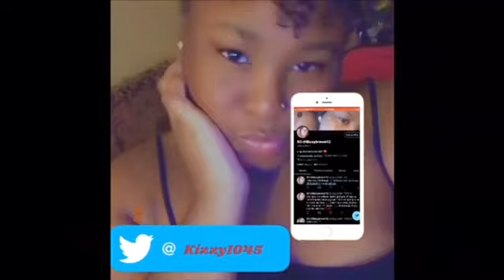QUEEN NAIJA- GOODMORNING TEXT (Reaction Video)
Don't own any copyright to this music
Song by :Queen Naija- Goodmorning Text